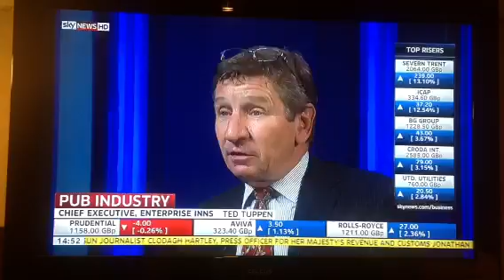Enterprise Inns, British Pub Company, CEO Ted Tuppen on Sky News 15.05.2013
Ted Tuppen on Sky News after announcement that the pub company's profits are down 16% (due to bad weather) says his company will soon provide evidence that the vast majority of its publicans who are tied to his company's products are happy with their income and the current voluntary code of practice...

Tuppen said: "I would be fully supportive of any steps that were taken to ensure that tenants were protected, were treated fairly, were treated within the law. So, there is absolutely no interest for us in squeezing our tenants, we perform well as a business when our tenants are successful"

Meanwhile, the company who's CEO's pay last year was almost £1 million announced that in the last six months it sold 161 pubs (many to Tesco; Bookmakers, fast food chains and to small private developers to be turned into low quality housing) for £54 million, using this income to reduce its debts to £2.7 BILLION. The company (i.e. Ted Tuppen) plans to raise another £150 million through disposals to allow it to continue paying off the interest on the company's gargantuan mountain of debt.